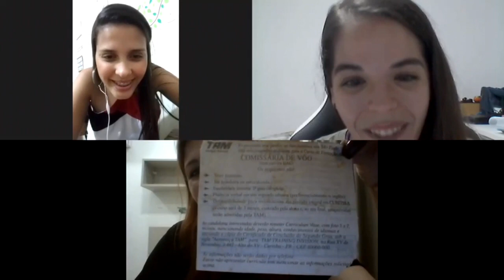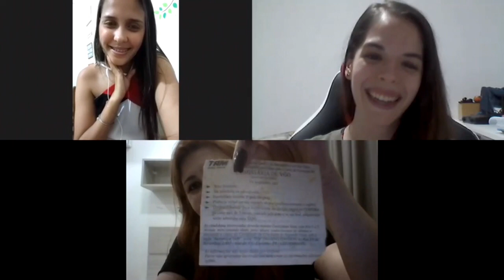Sandra Postay - Profissionais da Aviação - EP017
Sandra Postay é mãe, casada, trabalhou como Comissária de Voo durante 14 anos em Companhia Aérea, já foi Instrutora de Comissários e hoje dá aula numa escola de aviação podendo passar um pouco de todo o seu conhecimento para os alunos.

Sandra ganhou durante a sua carreira muitas coisas boas e uma delas foi a sua formação Bacharel em Aviação Civil.

Também Pedagoga com pós em Educação Corporativa, Docência e Psicopedagogia. Hoje tem o sonho de voltar a trabalhar na aviação e viver mais um pouco nessa área que tanto amamos!